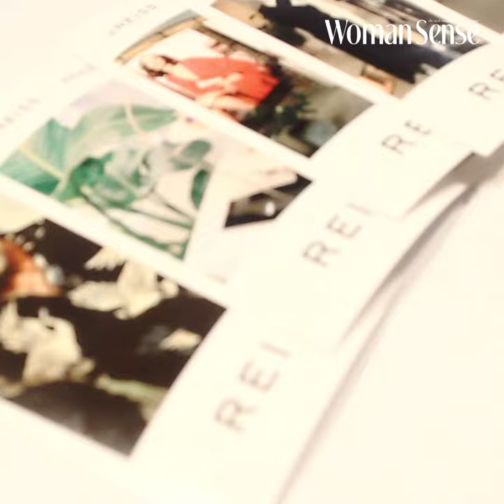[우먼센스 패션] 리스(REISS) 런칭 행사 스케치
영국의 왕세손비 케이트 미들턴의 약혼 사진 속 드레스, 리스가 한국에 상륙했습니다. 어제 진행된 리스의 론칭 행사에는 변정수, 이시영, 정진운, 김영광, 김효진, 엄지원, 김나영, 장희진, 구자성, 진구, 고수, 최다니엘, 안재현, 그리고 우먼센스 4월호 커버의 주인공 이상화 선수가 참석해 자리를 빛냈답니다. 다양한 사이즈의 스트라이프 패턴, 빈티지한 프린트, 편안한 테일러링이 돋보이는 리스는 신세계백화점에서 만날 수 있습니다.